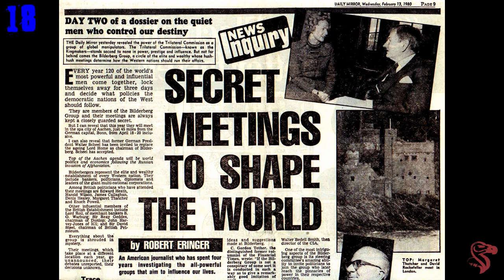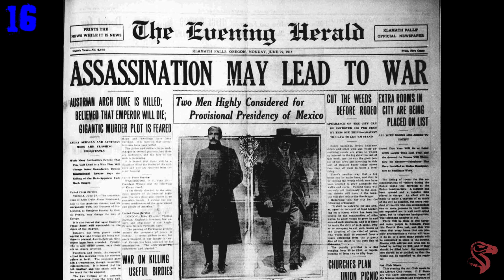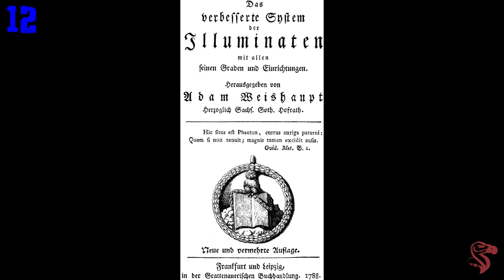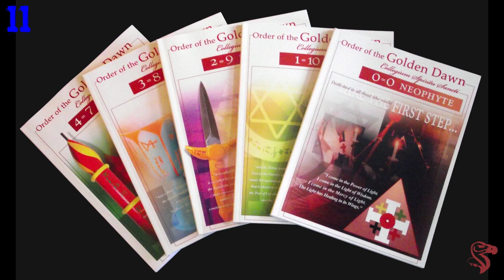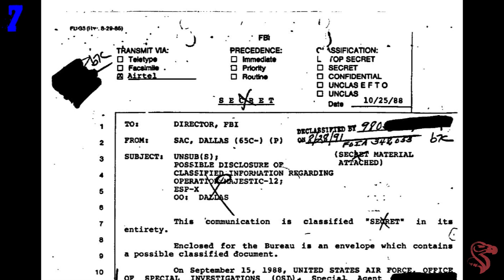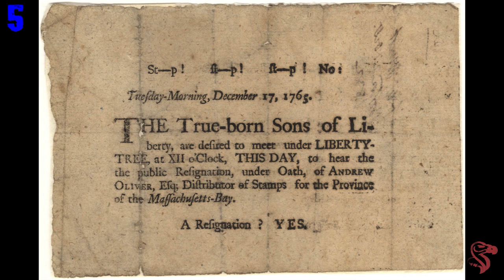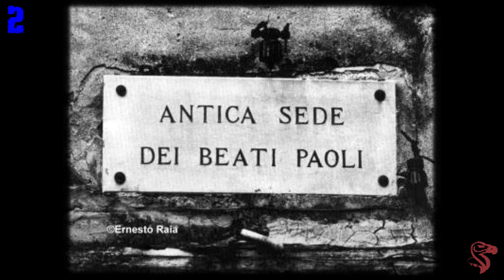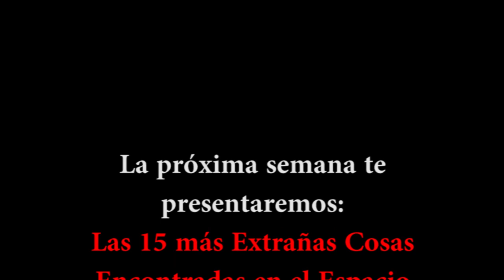Top 20 Organizaciones Secretas que Deberías Conocer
Desde figuras enmascaradas hasta clubes secretos en universidades para la elite, estas son las 20 más herméticas y misteriosas sociedades que han tomado el control de los eventos del mundo tras el escenario.

Spoilers

Ordo Templi Orientis
Krypteia
El Grupo Bilderberg
Caballeros Templarios Masónicos
La Mano Negra
Calaveras y Huesos
Los Hashshashin
Los Fenianos
Iluminados de Baviera
La Orden de la Aurora Dorada
La Sociedad Thule
Orden de la Sangre de Toro
Los Caballeros del Círculo Dorado
Majestic 12
Francmasonería
Los Hijos de la Libertad
El Club de Roma
La Sociedad Vril
Los Beati Paoli
El Ku Klux Klan

subtitulos para sordos
organizaciones secretas